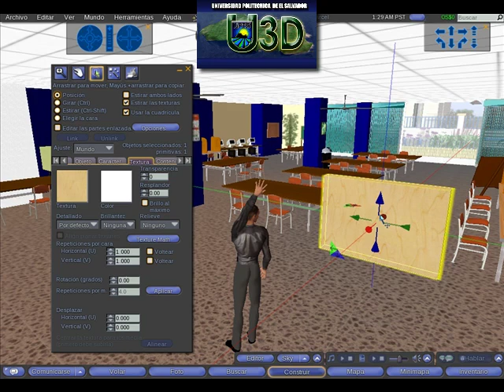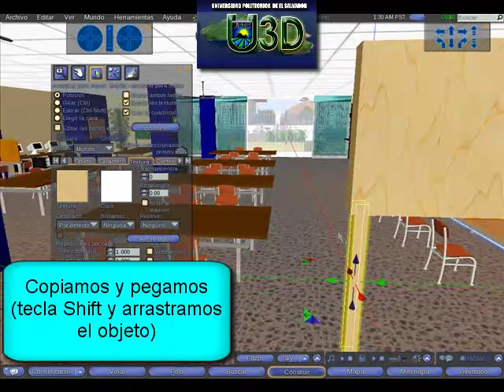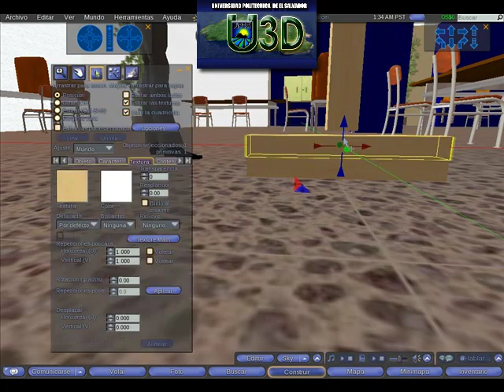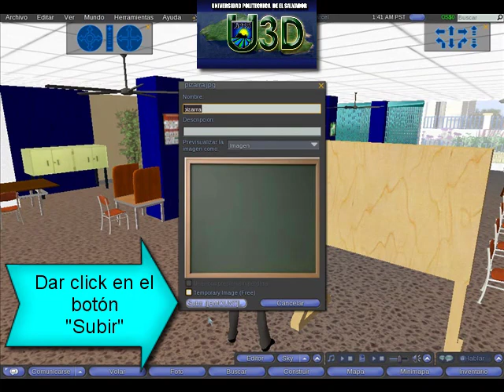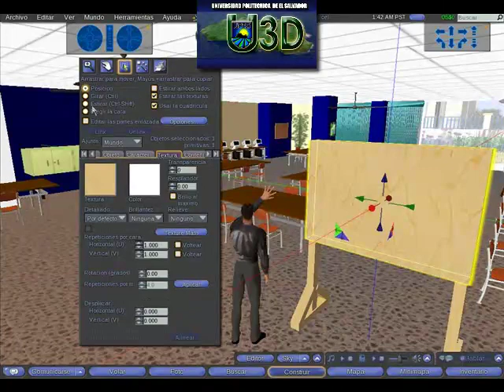Creando objetos 3D.mp4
Este video muestra como crear una pizarra, es muy fácil y sencillo.